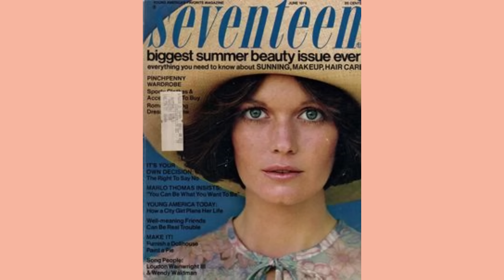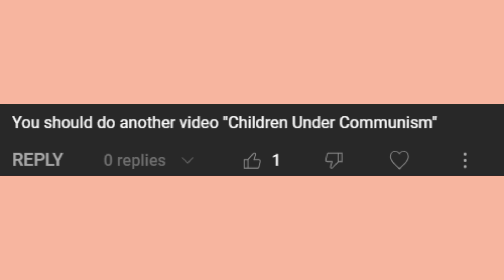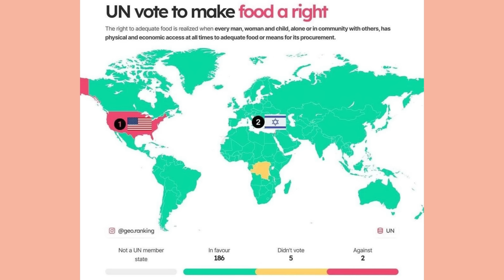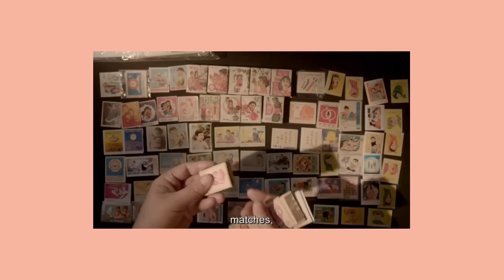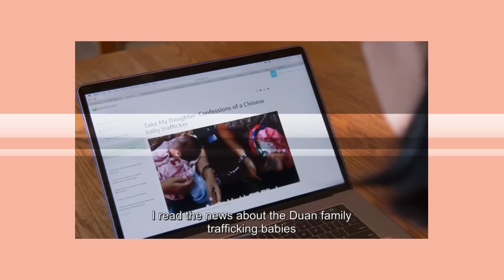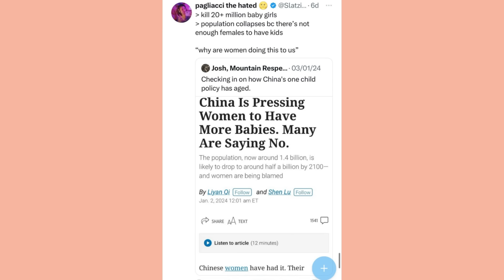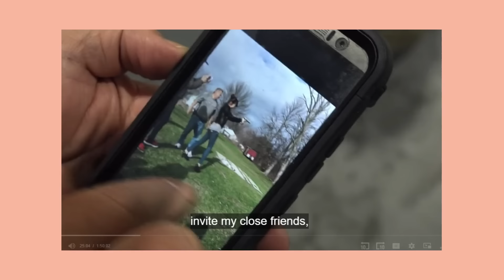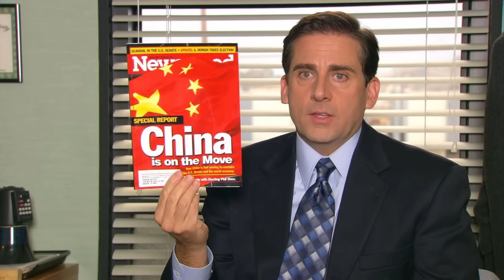Children Under "Communism"?: Documenting The Communist Other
A look into the documentaries that promise to reveal to us the elusive states of North Korea and China such as A State of Mind (2004), One Child Nation (2019) and American Factory (2020).

Let’s talk about children under communism, the one child policy in China, the Mass Games in North Korea, and the fall of U.S. manufacturing to China.

Intro/Thesis 0:00
Part 1: A State of Mind (2004) - Children Under Communism 4:55
Part 2: One Child Nation (2019) - A Population War 13:20
Part 3: American Factory (2020) - Worker Solidarity 24:07
Conclusion 32:47